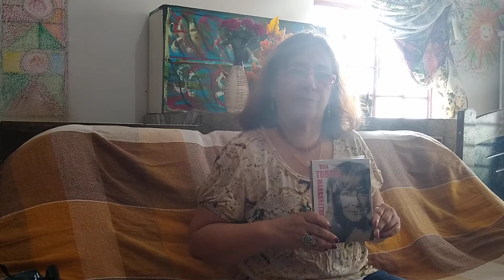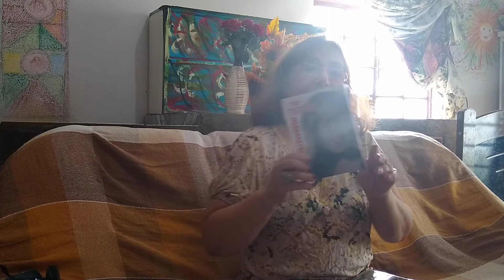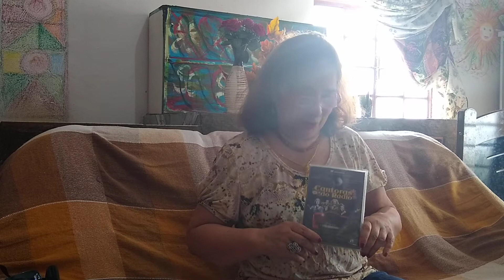Rosa Luxemburgo foi a Rosa da Paz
Vida e obra da grande intelectual socialista, Rosa Luxemburgo, que viveu em função da Paz Mundial. No próximo vídeo, teremos a história gloriosa e de sucesso da Rádio Nacional e seus artistas de ouro.